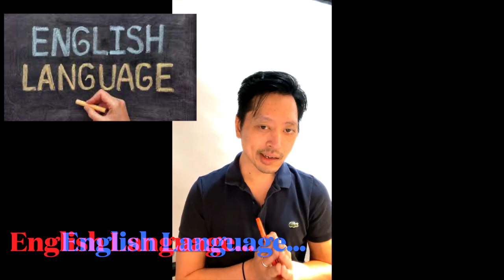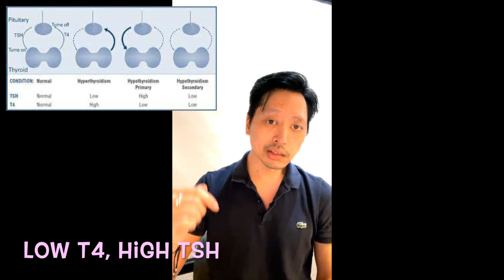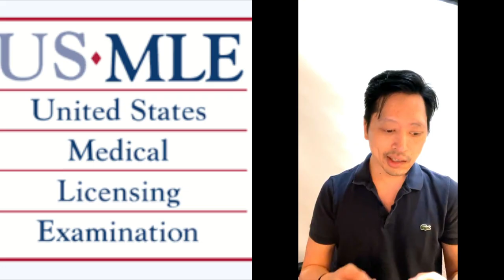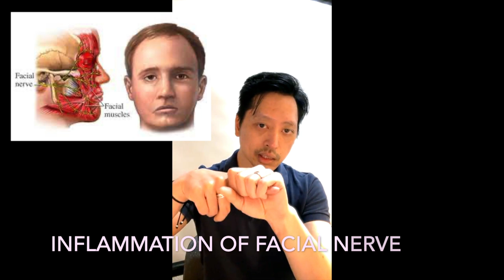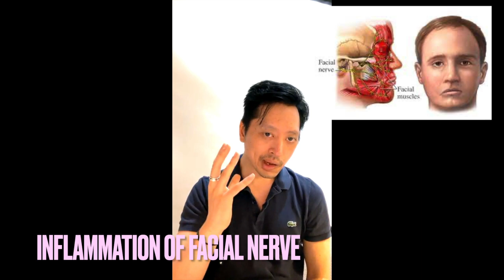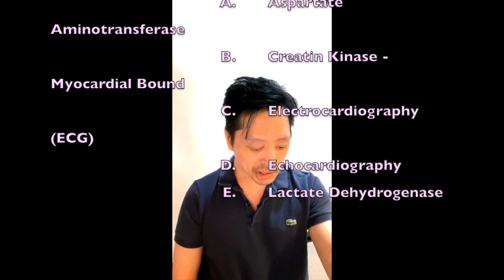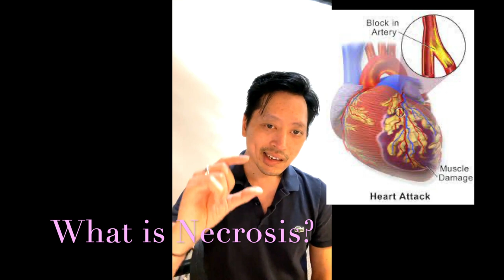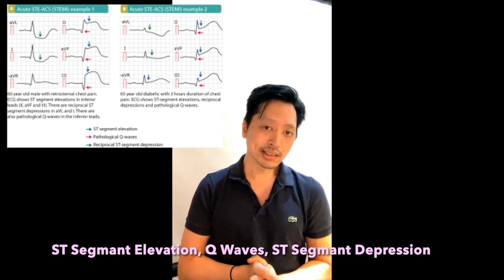Med Tutor 18 - Facebook Live 11: Bell's Palsy, Initial Test for MI โดยนายแพทย์จักรีวัชร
I added some graphics and explanations to my live feed from May 18th, 2022, krub. In this video I start by explaining why possessing strong basic core medical knowledge is vital in facing board style medical questions and even if they throw curve ball at you on the exam, with strong foundation, you don’t have to be afraid of any variant to any types of questions. Then we did some USMLE style questions where I explained my thought process in going through my differentials and finally arriving at the best answer listed. Today we did questions on Bell’s palsy where the key to arriving at the correct answer in this case is to know the branches of the facial nerve and the second question deals with the best initial test to order when a patient comes to the hospital with signs of acute myocardial infarction. I hope you find this video useful and fun. Also, more information on our QBank soon. Stay Safe and Best Wishes
*All of Our Educational/Medical Videos will always be available for free. Thank you in advance for your kindness and generosity, most of all, thank you for supporting our hard work!*

Interested in futuristic world Crypto Art? Visit this link to view our collection on OpenSea. Purchase one of Our NFT art and you will have an opportunity for a virtual Coffee chitchat with Dr. Chakriwat!